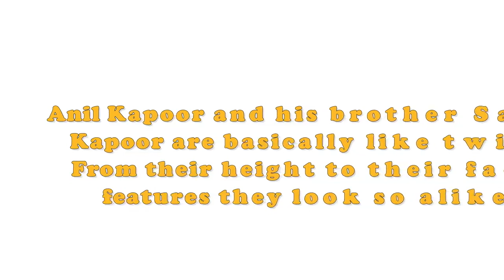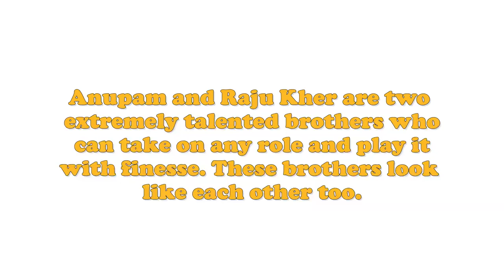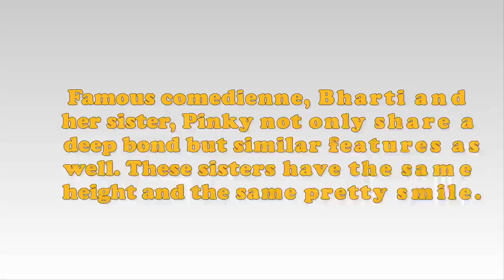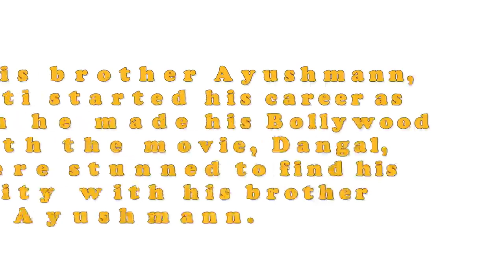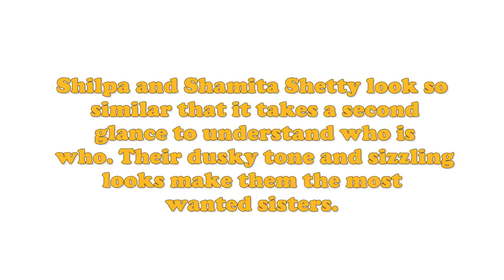8 Bollywood & Tv Celebs Look Exactly Similar To Their Siblings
Description:
1. Anil and Sanjay Kapoor
Anil Kapoor and his brother Sanjay Kapoor are basically like twins. From their height to their facial features they look so alike.

2. Anupam and Raju Kher
Anupam and Raju Kher are two extremely talented brothers who can take on any role and play it with finesse. These brothers look like each other too.

3. Amrita and Preetika Rao
Preetika made her debut with the TV serial, Beintehaan. Initially, people assumed that she is Amrita’s twin sister. Both the actresses are beautiful and each other’s mirror image.

4. Shakti and Mukti Mohan
Sisters Shakti and Mukti can easily swap places for each other and people won’t know. Check out their YouTube page, Nritya Shakti, you will get the hint of what we are saying. They look so similar and dance in sync.

5. Bharti and Pinky Singh
Famous comedienne, Bharti and her sister, Pinky not only share a deep bond but similar features as well. These sisters have the same height and the same pretty smile.

6. Rohit and Ronit Roy
Ronit Roy rose to fame with the role of Mihir Virani in Ekta Kapoor’s saas-bahu saga, Kyunki Saas Bhi Kabhi Bahu Thi, while his brother Rohit’s turning point to success was the show, Swabhimaan. They both were seen together in Hrithik Roshan starrer Kaabil.

7. Ayushmann Khurrana and Aparshakti Khurana
Just like his brother Ayushmann, Aparshakti started his career as an RJ. When he made his Bollywood debut with the movie, Dangal, people were stunned to find his similarity with his brother Ayushmann.

8. Shilpa Shetty and Shamita Shetty
Shilpa and Shamita Shetty look so similar that it takes a second glance to understand who is who. Their dusky tone and sizzling looks make them the most wanted sisters.